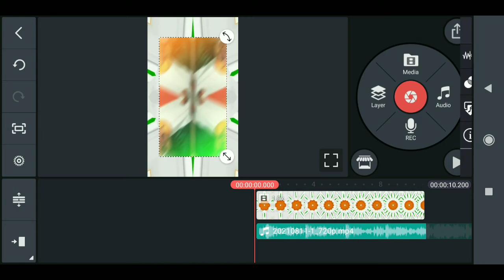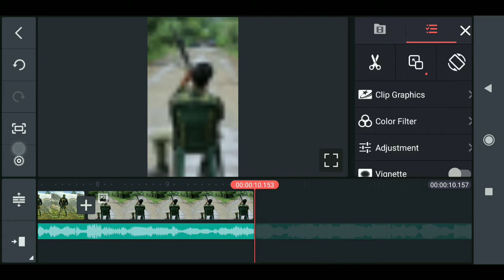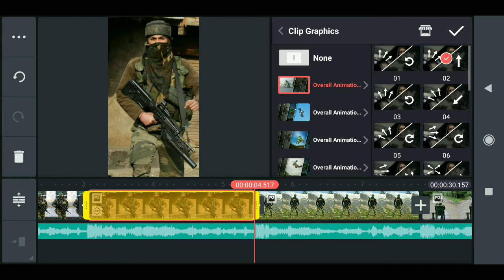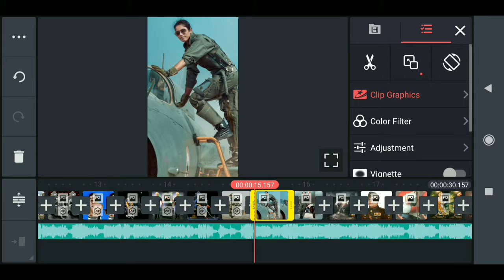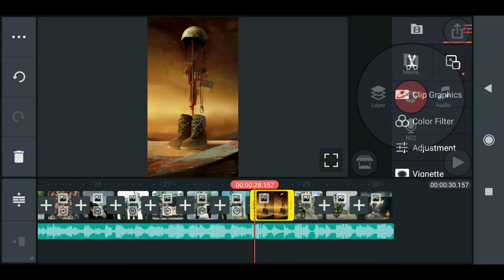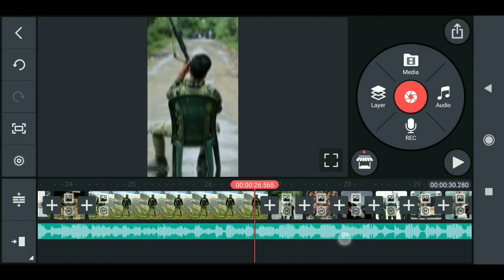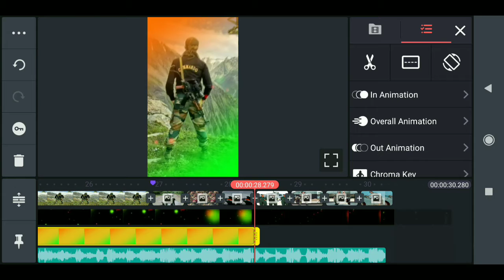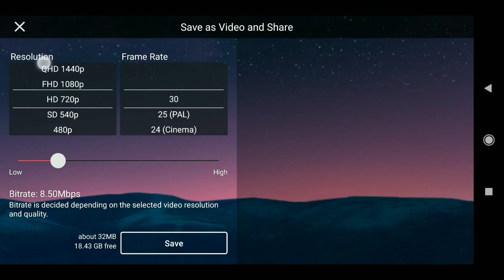Jalwa tera jalwa | 15 august video status editing | Dekhe Sikhe | Happy Independence Day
👉 Queries Solved 👈

1. kinemaster status video editing tutorial,

Education
Edu
Dekhesikhe
Dekhe sikhe